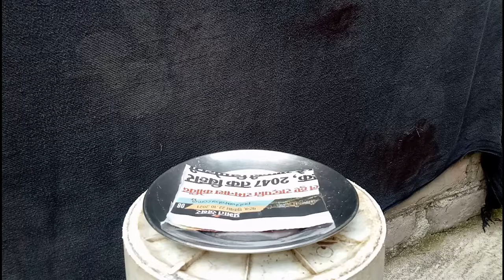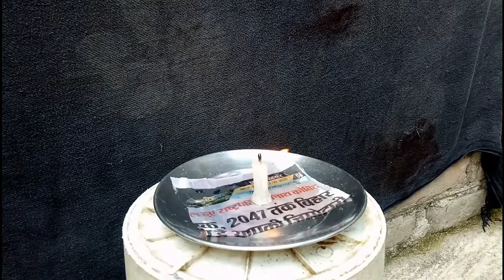Magic trick with Candle. मोमबत्ती के साथ जादू Mr. Crazy Hacker#